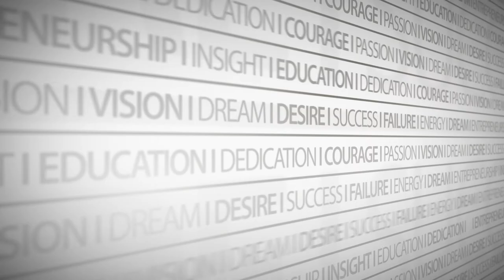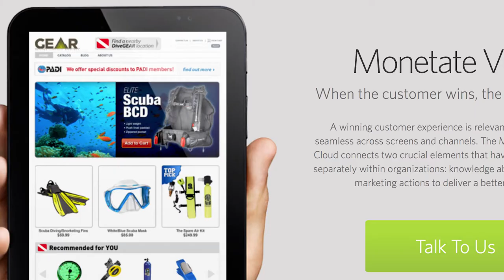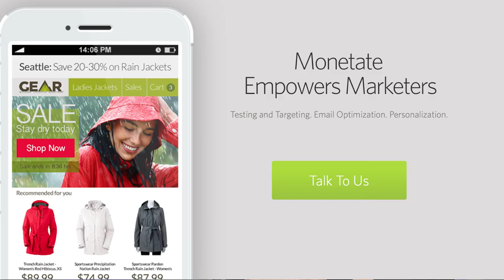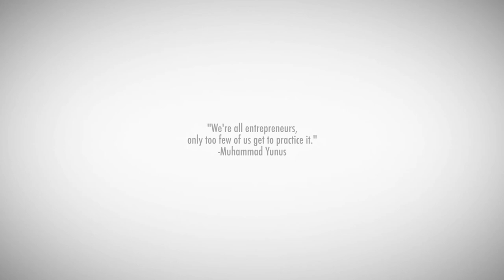David Bookspan 'Sell It Before You Build It' (DreamIt Ventures)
David Bookspan shares 'Sell It Before You Build It' with Founders Films filmed June 23, 2014
David Bookspan is Founding Partner of DreamIt Ventures where he helps startups achieve their next market milestones. The third-ranked startup accelerator in the world, DreamIt catapults idea- and early-stage businesses to market in three months. DreamIt has launched 179 companies since 2008, including: LevelUp/SCVNGR, Notehall (acquired by Chegg), SeatGeek, SnipSnap, Take the Interview, Cloudamize, Betterific, TrendKite, CloudMine, Parsely, MindSnacks, Biomeme, YEVVO, Peeractive,and Adaptly.

He is Founder of Monetate, Inc. an online platform that turns eCommerce websites into agile platforms for testing, merchandising, targeting, and creating personal experience for customers. During the last holiday season, Monetate influenced more than 33 percent (or one in every three dollars) of U.S. eCommerce sales on Black Friday 2013.

David was the Founder, President, and CEO of MarketSpan, Inc., whose CaseStream® service aggregated and enhanced court docket information, creating new research tools and marketing opportunities for legal professionals. MarketSpan was acquired, and CaseStream was rebranded LexisNexis CourtLink.

David also pitched semi-pro in the Spanish Federation of Baseball Leagues. He retired before his outfielders got hurt.  David on Twitter @DavidBookspan.